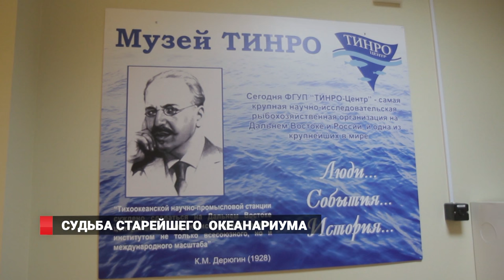Старейший Океанариум Владивостока закрывают?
Среди горожан появились слухи, что старейший океанариум Владивостока закрывают. По мнению общественности, причиной тому новый океанариум на Русском острове. Так как все силы сейчас брошены на его развитие. Доля правды в этом есть: в морском музее на Спортивной набережной действительно настала пора перемен.